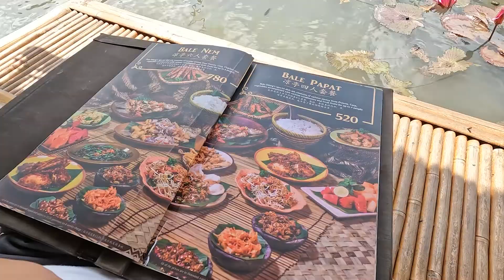발리 빌라 구경 - Bali Vacation + Villa tour!